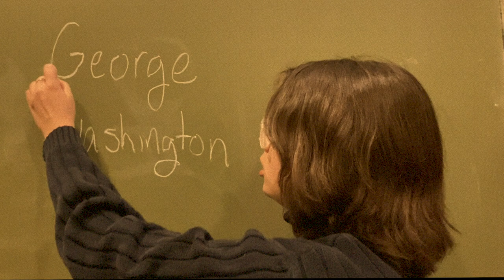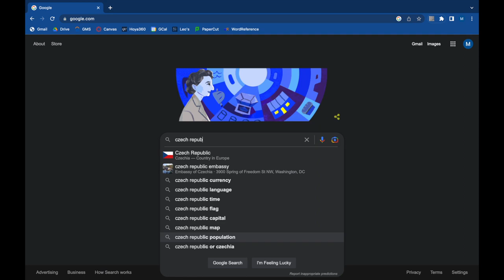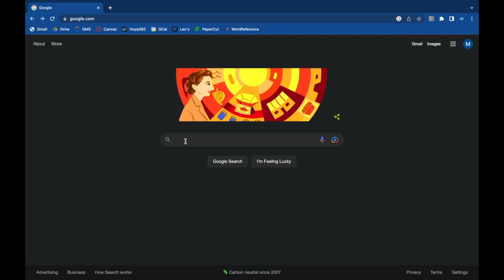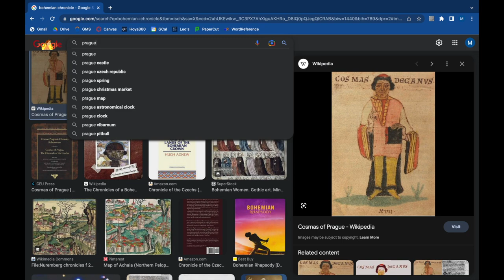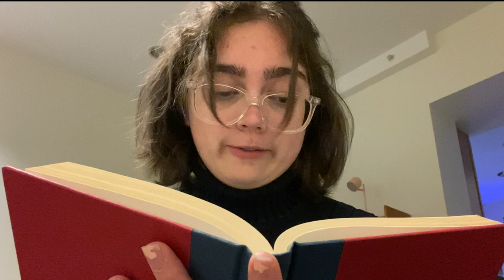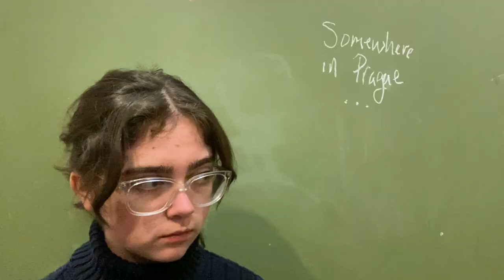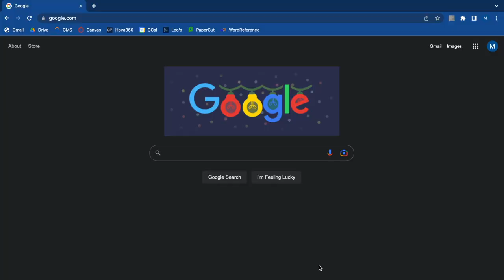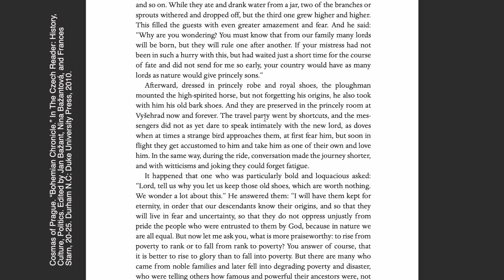National History or National Myth? (HIST 172 Final Project)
This video essay is the final project submission for HIST-172: East European History I at Georgetown University.

Works Cited:

Bažant, Jan, Bažantová, Nina, and Starn, Frances. “Between Myth and History (The Premyslid Dynasty).”  In The Czech Reader: History, Culture, Politics, 7-30. Durham N.C: Duke University Press, 2010.

Cosmas of Prague. “Bohemian Chronicle.” In The Czech Reader: History, Culture, Politics. Edited by Jan Bažant, Nina Bažantová, and Frances Starn, 20-25. Durham N.C: Duke University Press, 2010.

Cosmas of Prague. The Chronicle of the Czechs. Edited by János M. Bak and Pavlína Rychterová. Translated by Petra Mutlová and Martyn Rady. Cosmas of Prague. Central European University Press, 2020.

Hutt, David. “In Moravia, Bohemians Are Warned to Czech Their Privilege.” euronews, February 2, 2022.

Kristián. “Legend of Saints Cyril, Methodius, Wenceslas, and Ludmila.”  In The Czech Reader: History, Culture, Politics. Edited by Jan Bažant, Nina Bažantová, and Frances Starn, 17-19. Durham N.C: Duke University Press, 2010.

Magocsi, Paul Robert. Historical Atlas of Central Europe: Third Revised and Expanded Edition. University of Toronto Press, 2018.

Oxford Advanced American Dictionary. “Nation Noun - Definition, Pictures, Pronunciation and Usage Notes.” Oxford Learner’s Dictionaries. Accessed December 12, 2022.

Roberts, Andrew. From Good King Wenceslas to the Good Soldier Švejk: A Dictionary of Czech Popular Culture. NED-New edition, 1. Central European University Press, 2005.